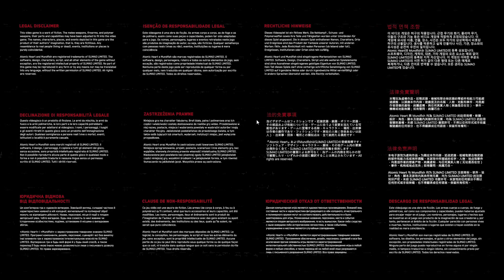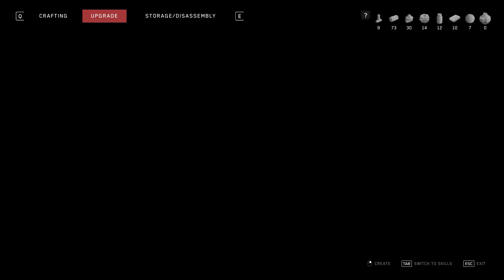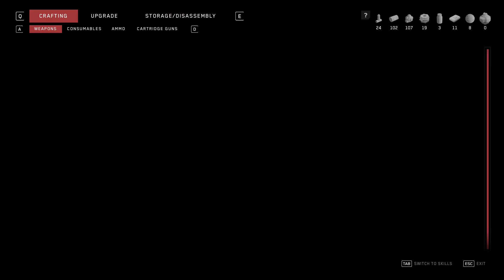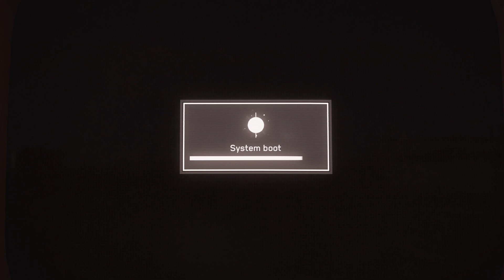ATOMIC HEART Fullgame Gameplay Part 3 - So This is The Source Of Every Zombie in The Game?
Atomic Heart takes place on the grounds of Facility 3826, the Soviet Union's foremost scientific research hub in an alternate 1955. In 1936, scientist Dmitry Sechenov developed a liquidized programmable module called the Polymer, sparking massive technological breakthroughs in the fields of energy and robotics in the USSR and freeing much of the populace from manual labor. When war broke out with Nazi Germany, the Soviets quickly gained the upper hand, but just before the Nazis were defeated in 1942 they unleashed the Brown Plague virus, leaving millions dead and creating an international demand for Soviet robots to compensate for the resulting worker shortage. As part of the Soviet Union's post-war reconstruction programme, Dr. Sechenov created a wireless, networked artificial intelligence called "Kollektiv 1.0" that linked his robots together for greater efficiency. Most recently, Sechenov developed the THOUGHT neuroconnector, a device that integrates Polymer into the human body and allows humans to remotely interface with robots. THOUGHT is to be released alongside Kollektiv 2.0, and Sechenov boasts that it will usher in a true post-labor era for the entire world. However, Kollektiv 2.0's official launch on 13 June 1955 goes awry, plunging Facility 3826 into chaos.

Hi, my name is Ch1ck3z, I'm Vietnamese and I love playing video games. I'm currently studying game developer and 3D modeling.

Your support will help me a lots and motivate me make more video in the future.